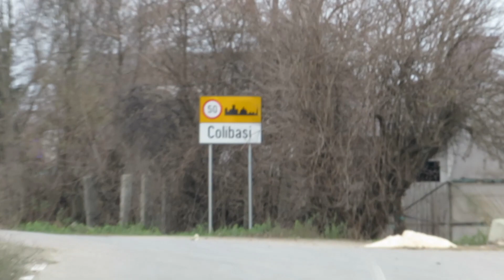Mi-a taiat stiuca textilul dupa o zi de cautat pesti si ape bune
Povestea: am inceput ziua cautand ape frumoase dar am gasit mizerii, braconieri, ape scazute si tulburi si o stiuca obraznica